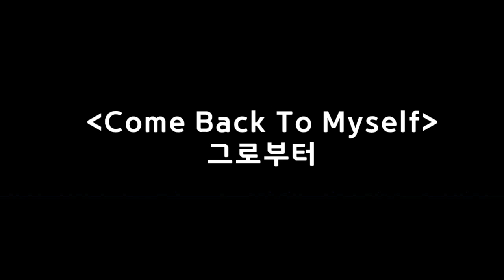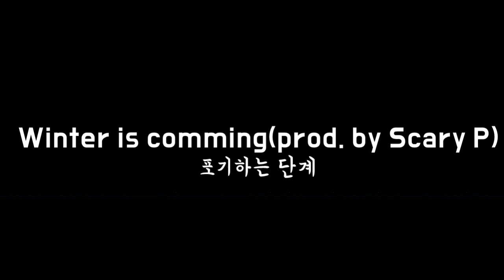[Mixtape]Come back to myself(그로부터)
01. 기다림(prod. by WeBeR)
02. Two Men(두 사람)(Prod. by Scary P)
03. 별똥별(Prod. By Omoon)
04. Winter is Comming(Prod. by Scary P)

ryric by 그로부터(from)
song by 그로부터(from)
rap by 그로부터(from)